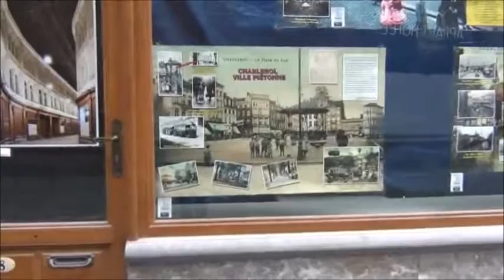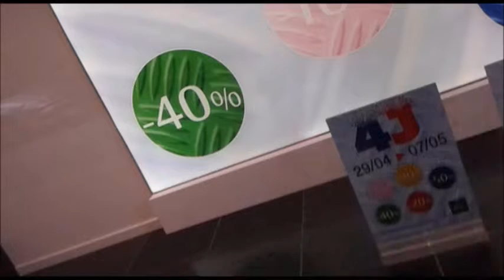29 04 2016/Шарлеруа-Charleroi/Бельгия-Belgique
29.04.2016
Шарлеруа-Charleroi
Просто хороший день...
Строительные работы-"Rive gauche"
Смотрите также:
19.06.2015 Строительные работы в Шарлеруа. Магазины.